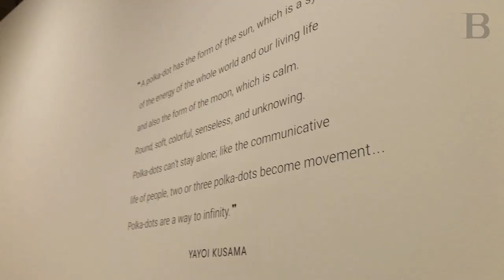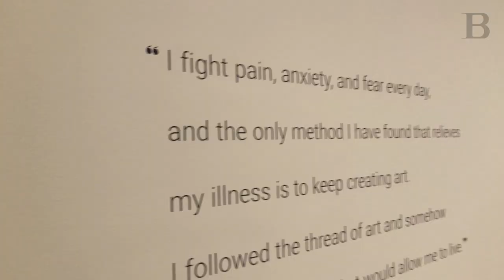Fireflies on the Water at Toledo Museum of Art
Famed Japanese artist Yayoi Kusama brings her mirrored infinity room immersion experience to the Toledo Museum of Art for the first time.